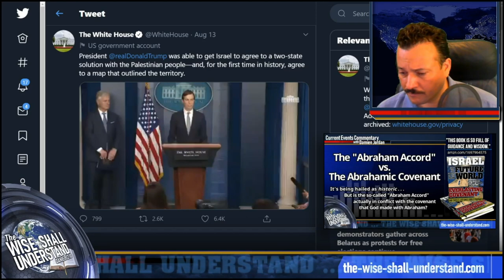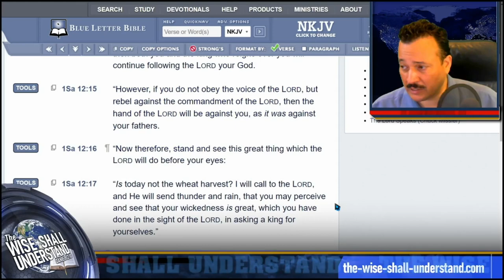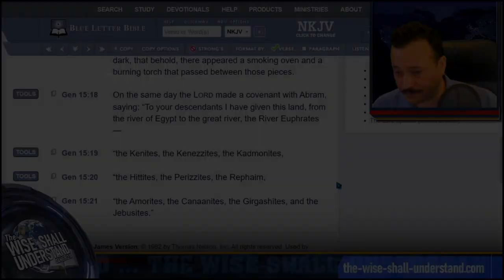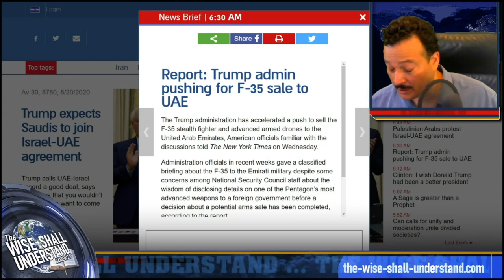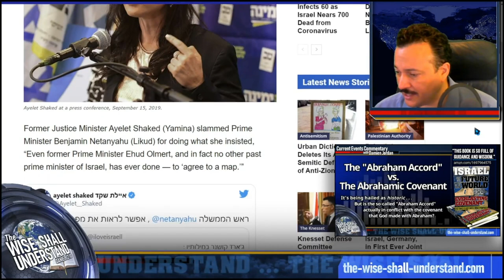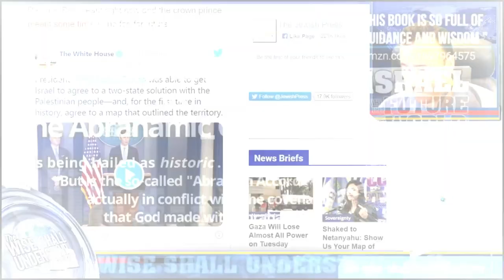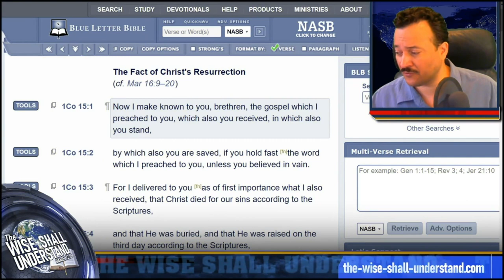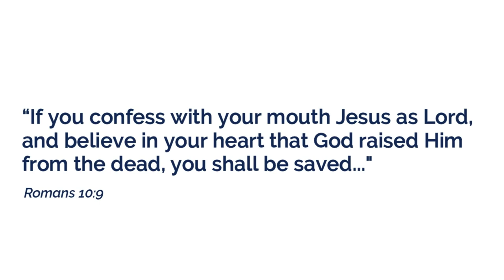The "Abraham Accord" vs. The Abrahamic Covenant (Full Commentary)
Current Events Commentary with Damien Jordan:
The "Abraham Accord" vs. The Abrahamic Covenant

IT'S BEING HAILED AS HISTORIC...
But is the so-called "Abraham Accord" actually in conflict with the covenant that God made with Abraham?

WHAT ARE THE SCRIPTURES REVEALING ABOUT TODAY'S WORLD?

RECOMMENDED READING:
Eye to Eye: Facing the Consequences of Dividing Israel
by William Koenig

RECOMMENDED READING:
The Wise Shall Understand Israel
by Damien Jordan

Maps...

THE KINGDOM OF DAVID:
David Fulfills Land Promise to Abraham (Genesis 15v18)